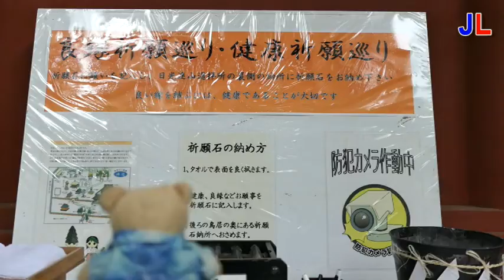Nikko - Japan - Weltkulturerbe / World Heritage Site / patrimoine mondial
Kamera: Joshua Lifou
Schnitt: Adrien Lifou